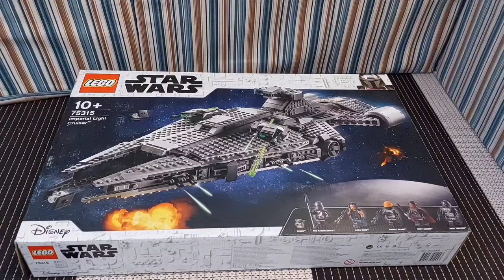Lego Star Wars Imperial Light Cruiser Speed Build (75315)